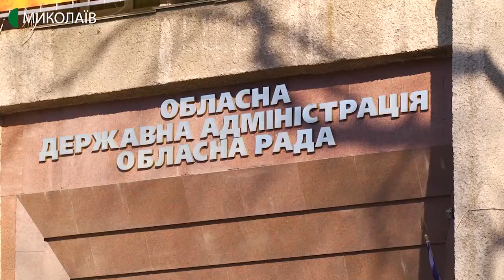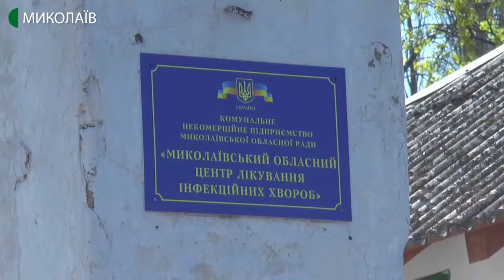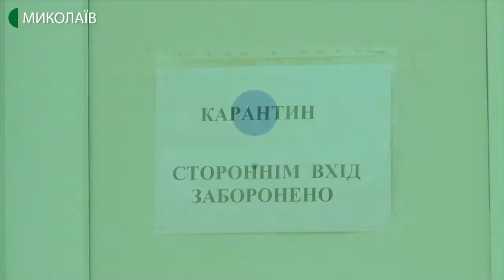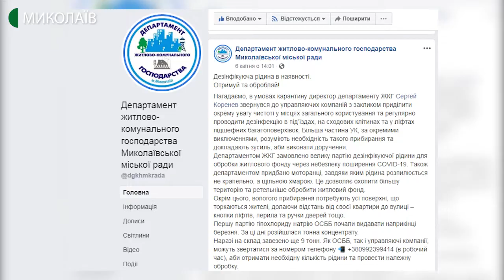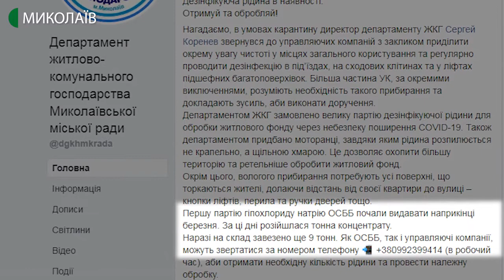09.04.2020. Новини. 19:00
Новини
Інформаційна картина дня (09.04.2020) поглядом кореспондентів телеканалу UA: Миколаїв (випуск новин — 19:00):
- Миколаївські лікарі компетентні у роботі з хворими на корнавірус та забезпеченні необхідним обладнанням. Головний санітарний лікар України Віктор Ляшко підбив підсумки візиту до Миколаєва;
- сьогодні, 9 квітня, головний санітарний лікар України Віктор Ляшко відвідав Миколаївський обласний лабораторний центр Міністерства Охорони Здоров'я, Миколаївський обласний центр екстреної медичної допомоги та Центр інфекційних хвороб;
- на Миколаївщині, за добу, за медичною допомогою звернулося 2 пацієнти  з підозрою на COVID-19. Дев’ять проб знаходяться на дослідженні;
- у департаменті житлово-комунального господарства закупили дезінфікуючі засоби для ОСББ. Дезрозчин головам ОСББ видають безкоштовно. Санобробку мешканці проводять самі;
- у Центральному районі міста дезінфікують зупинки громадського транспорту на яких не розташовані торгові точки. Це другий з етапів санітарної обробки вулиць, передбачений надзвичайною ситуацією в країні;
- понад дві тисячі пожеж у екосистемах Миколаївської області зареєстрували рятувальники з початку цього року. Очерет, суха трава, чагарники горіли на площі більше двохсот п’ятдесяти гектарів. Також, вигоріло близько двох гектарів лісових масивів - розповідає офіцер служби цивільного захисту Сергій Жебрак.